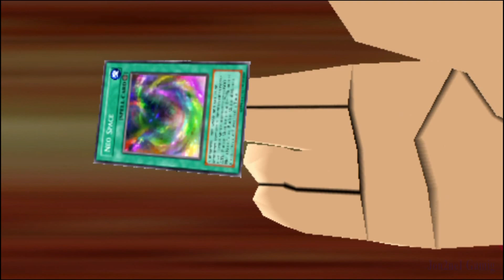Yu-Gi-Oh! GX Tag Force 3 (PSP) Part 05 - Jaden Heart Event #3 Dueling Trueman HD 1080p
► Yu-Gi-Oh! GX Tag Force 3 is the third game in the Yu-Gi-Oh! Tag Force series. It is set in Duel Academy during the fourth season of the Yu-Gi-Oh! GX anime. This is the last game of the Yu-Gi-Oh! GX Tag Force series.

► Welcome To Jon2ne1 Gaming! As the name suggests, My name is Jon and this channel is ALL about gaming. Here you will find videos of multiple games that are of HIGH QUAILTY. I upload multiple videos per day. I don't do walkthroughs or playthroughs, I just upload video game clips that stick out to me and are iconic. Such as scenes from a video game or boss battles from a video game for example. ALL my videos are commentary free. I mostly play old school games but soon will be doing new game releases.

Comment, Like, And Sub... - Enjoy Yu-Gi-Oh! GX Tag Force 3 (PSP) Part 05 - Jaden Heart Event #3 Dueling Trueman HD 1080p - Yu-Gi-Oh! GX Tag Force 3 (PSP)

Yu-Gi-Oh! GX Tag Force 3 (PSP) Part 05 - Jaden Heart Event #3 Dueling Trueman HD 1080p - Yu-Gi-Oh! GX Tag Force 3 (PSP)